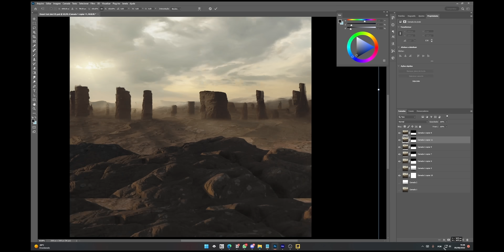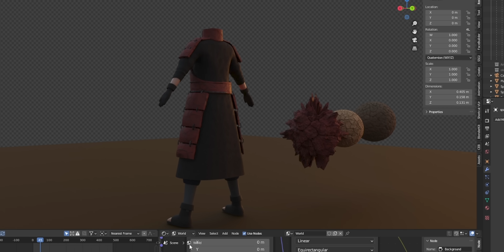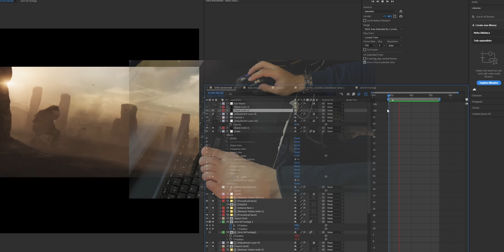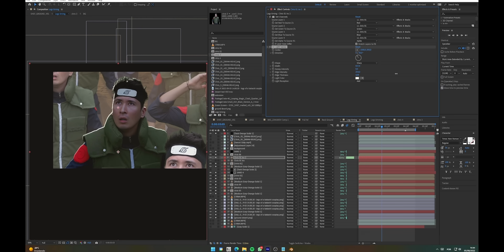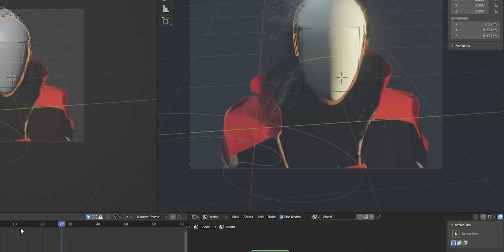I Spent 150 Days Creating A Naruto Trailer - Part 2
Install Raid for Free IOS/ANDROID/PC and get a special starter pack Available only for the next 30 days.

I made my cheap cosplay look like a movie (KINDA)

Comment character suggestions for the next video (or videos ideas)